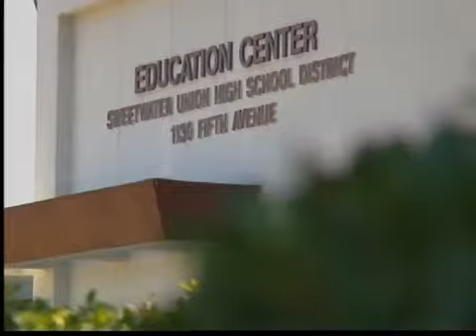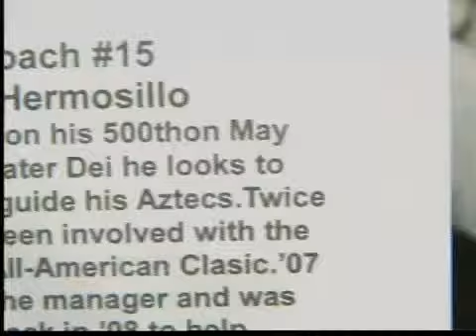Entrenador de baseball abusa de sus alumnos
San Diego,  Varios padres de familia de una preparatoria al sur del condado hacen una serie de acusaciones en contra del entrenador de baseball. Noticias Univisión Contigo se ha involucrado en el caso donde al menos 20 padres de familia de la preparatoria Montgomery afirman que el entrenador Manuel Hermosillo SR. conocido por ganar muchos campeonatos ha abusado mental, emocional y hasta físicamente de sus hijos. El distrito escolar ya tomo cartas en el asunto.